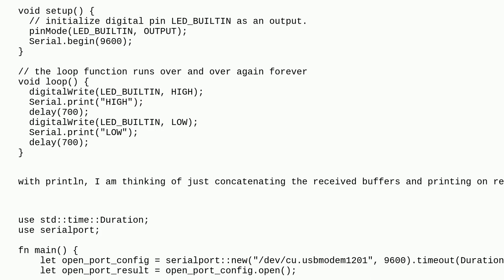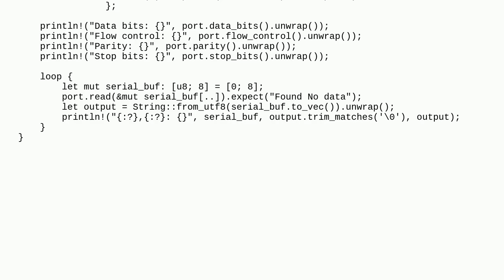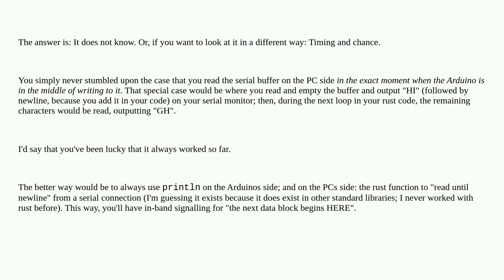Arduino: How does the serial monitor know where a string terminates when we use Serial.print inst...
How does the serial monitor know where a string terminates when we use Serial.print instead of Serial.println?

A special thanks goes out to the community

  serial arduino-uno